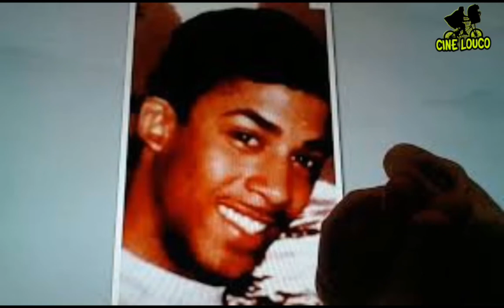CONHEÇA AS VÍTIMAS DE DHARMEN...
NESSE VÍDEO VOCÊS VÃO CONHECER AS VÍTIMAS DE DHARMEN!!